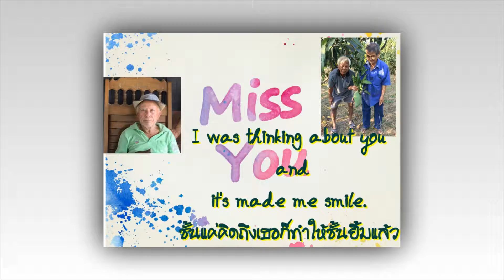Sakondh@BKK 081162(2)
Miss you... Back to MJ 27 31 Jan 63.